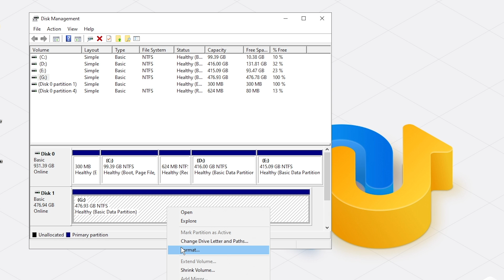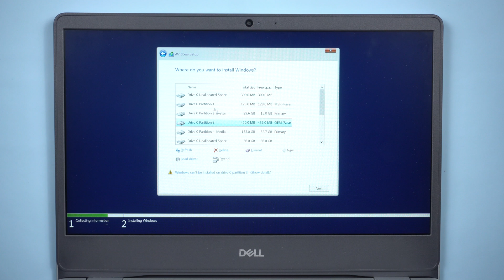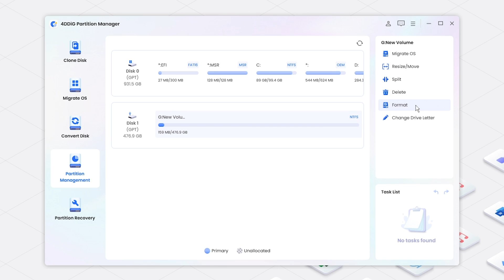[2023] How to Format SSD from BIOS | Secure Erase SSD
Going to upgrade your SSD and format SSD to sell? How to safely wipe SSD? How to format SSD from BIOS? Here are 2 methods for you to secure wipe SSD. ) to manage your disk!

📌Timestamps:
00:00 Intro
00:30 Format SSD from BIOS
01:46 Secure erase SSD with 4DDiG Partition Manager

📎Related Article:
【2 Ways】How to Format a Hard Drive from BIOS Windows 10?

[Formatted Hard Drive] How To Recover Files From Formatted Hard Drive

​​🔍 Quick Process Summary​​:
1️⃣ ​​BIOS Secure Erase Method​​:

​​Step 1​​: Create a ​​Windows Bootable USB​​ (via Media Creation Tool).
​​Step 2​​: Restart PC, press ​​F12/F2/Del​​ (varies by brand) to enter BIOS.
​​Step 3​​: Boot from USB, navigate to ​​Installation Screen - Disk Selection​​.
​​Step 4​​: Select SSD, click ​​Format​​ (NTFS/exFAT) for full data wipe.
2️⃣ ​​4DDiG Partition Manager​​:

​​Step 1​​: Install 4DDiG, connect SSD, and select ​​Partition Management​​.
​​Step 2​​: Choose SSD, click ​​Format - Full Format​​ (overwrites all sectors).
​​Step 3​​: Confirm settings (file system: NTFS, cluster size: default) → ​​Start Erasure​​.
​​⚠️ Warning​​: Both methods ​​irreversibly delete data​​—backup critical files first!